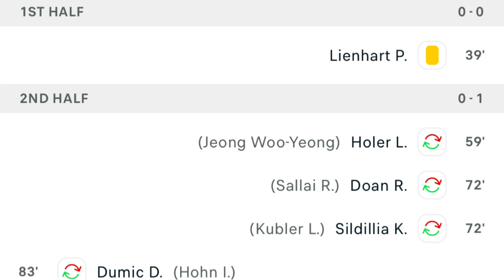SV Sandhausen vs SC Freiburg (0-1), Lienhart Goal Result and extended Highlights..